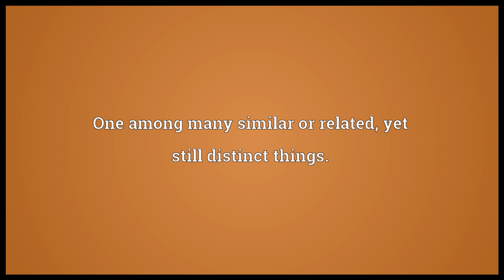Facet Meaning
Video shows what facet means. Any one of the flat surfaces cut into a gem.. One among many similar or related, yet still distinct things.. One of a series of things, such as steps in a project..  facet pronunciation. How to pronounce, definition by Wiktionary dictionary. facet meaning. Powered by MaryTTS